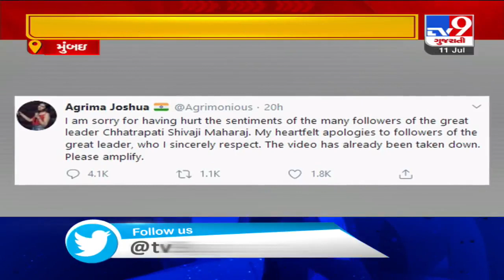News In Brief From Across Mumbai 11-07-2020 | Tv9GUjaratiNews